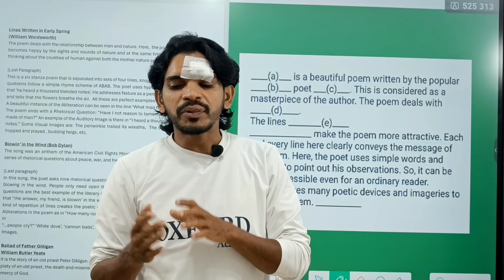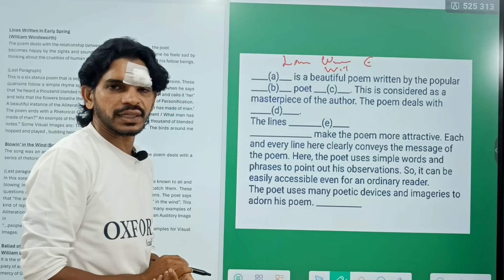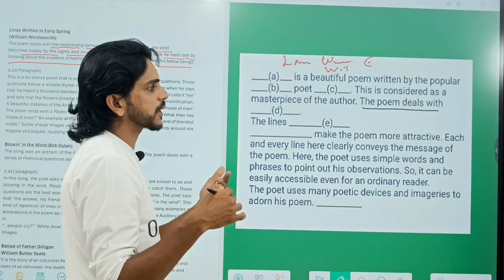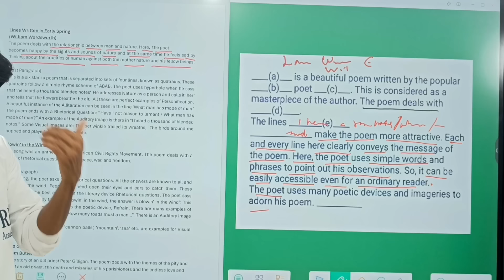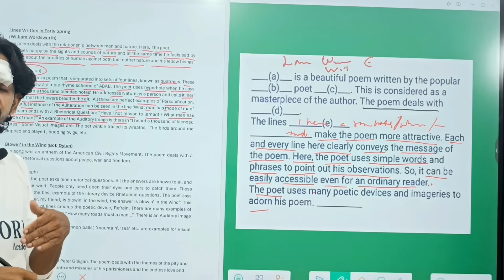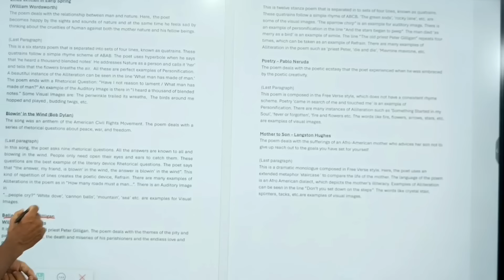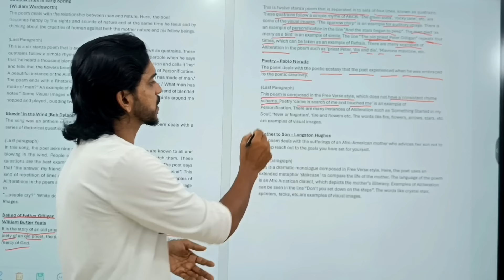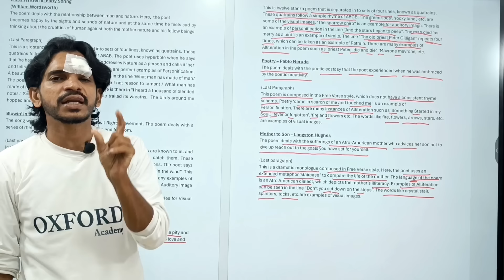പരീക്ഷയ്ക്ക് വരുന്ന എല്ലാ കവിതകളുടെയും അപ്രീസിയേഷൻ ഉടായിപ്പിലൂടെ പഠിക്കാം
Lines Written in Early Spring

(William Wordsworth)

The poem deals with the relationship between man and nature. Here,  the poet

becomes happy by the sights and sounds of nature and at the same time he feels sad by thinking about the cruelties of human against both the mother nature and his fellow beings.

(Last Paragraph)

This is a six stanza poem that is separated into sets of four lines, known as quatrains. These quatrains follow a simple rhyme scheme of ABAB. The poet uses hyperbole when he says that 'he heard a thousand blended notes'. He addresses Nature as a person and calls it ‘her’ and tells that the flowers breathe the air.  All these are perfect examples of Personification. A beautiful instance of the Alliteration can be seen in the line ‘What man has made of man.’ The poem ends with a Rhetorical Question: “Have I not reason to lament / What man has made of man?” An example of the Auditory Image is there in “I heard a thousand of blended notes.” Some Visual Images are: The periwinkle trailed its wreaths,  The birds around me hopped and played , budding twigs, etc.

Blowin’ in the Wind (Bob Dylan)

The song was an anthem of the American Civil Rights Movement. The poem deals with a series of rhetorical questions about peace, war, and freedom.

(Last paragraph)

In this song, the poet asks nine rhetorical questions. All the answers are known to all and blowing in the wind. People only need open their eyes and ears to catch them. These questions are the best example of the literary device Rhetorical questions. The poet says that “the answer, my friend, is blowin’ in the wind, the answer is blowin’ in the wind”. This kind of repetition of lines creates the poetic device, Refrain. There are many examples of Alliterations in the poem as in “How many roads must a man…”. There is an Auditory Image in “…people cry?” ‘White dove’, ‘cannon balls’, ‘mountain’, ‘sea’ etc. are examples for Visual Images.

Ballad of Father Gilligan

It is the story of an old priest Peter Gilligan. The poem deals with the themes of the pity and piety of an old priest, the death and miseries of his parishioners and the endless love and mercy of God.

This is twelve stanza poem that is separated in to sets of four lines, known as quatrains. These quatrains follow a simple rhyme of ABCB. ‘The green sods’, ‘rocky lane’, etc. are some of the visual images. ‘The sparrow chirp” is an example for auditory image. There is an example of personification in the line “And the stars began to peep”. The man died ‘as merry as a bird’ is an example of simile. The line “The old priest Peter Gilligan” repeats four times, which can be taken as an example of Refrain. There are many examples of Alliteration in the poem such as ‘priest Peter, ‘die and die’, ‘Mavrone mavrone, etc.

Poetry – Pablo Neruda

The poem deals with the poetic ecstasy that the poet experienced when he was embraced by the poetic creativity.

(Last Paragraph)

This poem is composed in the Free Verse style, which does not have a consistent rhyme scheme. Poetry ‘came in search of me and touched me’ is an example of

Personification. There are many instances of Alliteration such as ‘Something Started in my Soul’, ‘fever or forgotten’, ‘fire and flowers etc. The words like fire, flowers, arrows, stars, etc. are examples of visual images.

Mother to Son – Langston Hughes

The poem deals with the sufferings of an Afro-American mother who advices her son not to give up reach out to the goals you have set for yourself.

(Last paragraph)

This is a dramatic monologue composed in Free Verse style. Here, the poet uses an extended metaphor 'staircase ' to compare the life of the mother. The language of the poem is an Afro American dialect, which depicts the mother’s illiteracy. Examples of Alliteration can be seen in the line “Don’t you set down on the steps”. The words like crystal stair, splinters, tacks, etc.are examples of visual images.